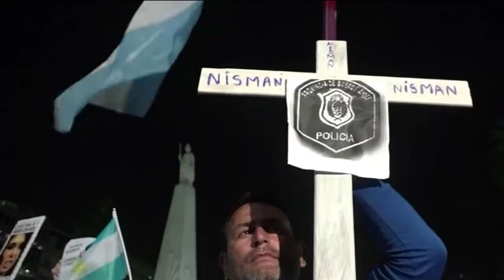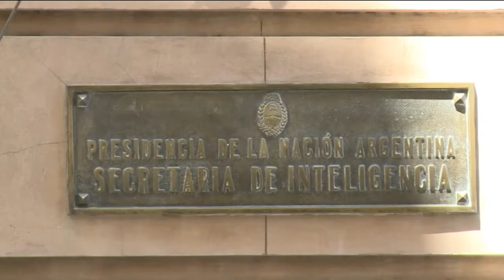CRISIS POLÍTICA TRAS MUERTE DEL FISCAL ALBERTO NISMAN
03 FEB 2015.- Hector Polo conduce y produce "REPORTE INTERNACIONAL" desde México.